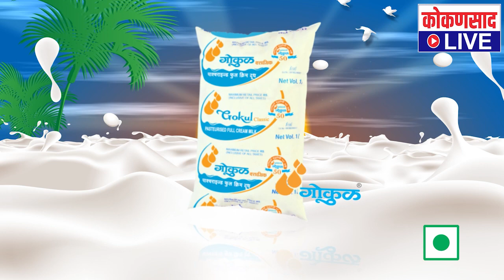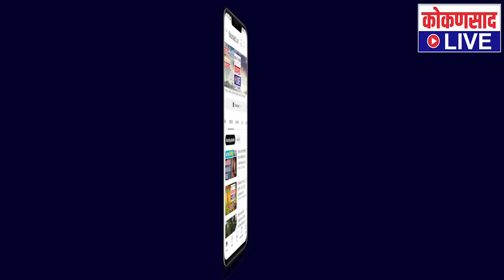गावडे काकांचा गोव्यात होतोय पहिला 'महाशिवयाग' | गोव्याचे मुख्यमंत्री प्रमोद सावंत राहणार उपस्थित